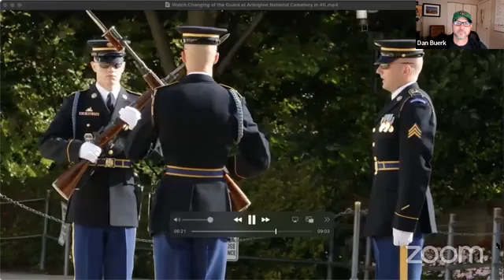MINDSET TRAINING: The ARMY Honor Guard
¿Love this video? We release new videos like this every friday, you won't want to miss them ;)